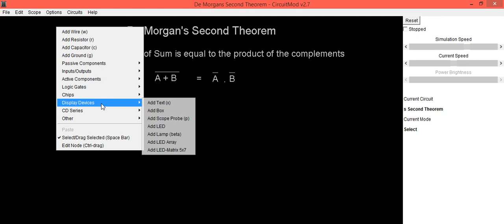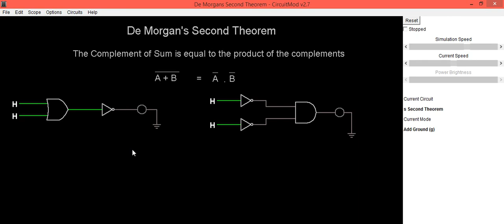De Morgan's Second Theorem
Augustus De Morgan was a British mathematician and logician. He formulated De Morgan's laws. Augustus De Morgan was born in Madurai, India in 1806 De Morgan's Second Theorem Statement: The complement of sum of all the terms is equal to the product of complement of each term.